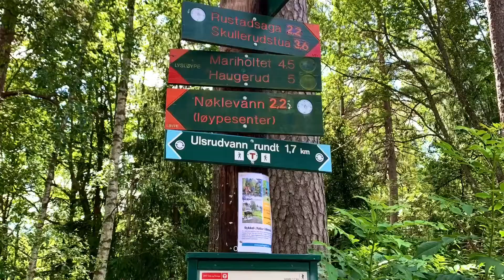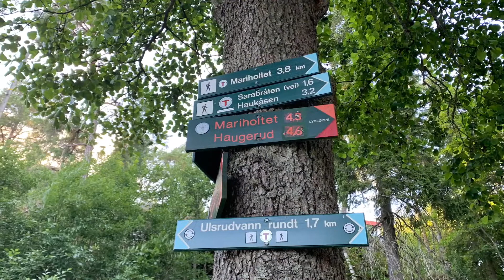Mariholtet Trekking Oslo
A short trekking in Østmarka. Mariholtet
 Location - Østmarka
Distance- 8km(loop)
Difficulty- easy
Transport- Take T-bane line 3 (Mortensrude) to Ulsrud and walk 1 km to Østmark Setra Restaurant parking area.
Mariholtet is located on the side of north Elvåga Lake in Østmarka and its not peak so first you will go little up then will follow the down trails. Hiking trails starts from parking area and follows many lakes(like Ulsrud, Nøklevann)till mariholtet. Almost after 1.5km you can choose between forest trails or gravel road side by Nøklevann. Forest trail is lush green , full of blueberries and little steep  at the end. Both trails are mostly flat. 300 meter from Mariholtveien you will find Elvåga damningen. I also stop by the Hauktjern while coming back. It was nice hike and  even some people were doing rock climbing 🧗‍♀️ up there.